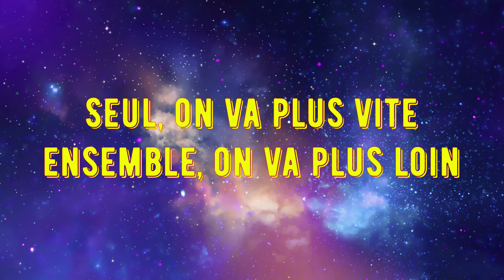Uncharted 2, Among Thieves Chapitre 8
Hello les amies, j'espère que vous allez bien. Aujourd'hui on part pour la suite des aventures de Nathan Drake dans Uncharted 2 à la recherche de la cité de Shamballa. N'hésitez pas à likez, à commentez et à partager le liens de la chaîne.

Merci CHbox pour les vidéos des trésors à récupérer.